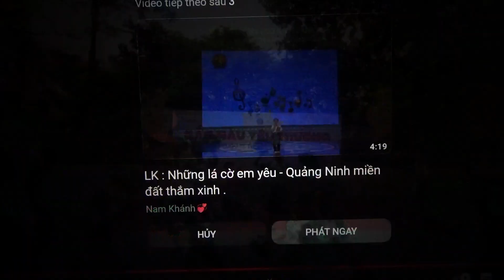Trái đất này là của chúng mình (Nhạc TRƯƠNG QUANG LỤC Thơ ĐỊNHHẢI)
Tiết mục ca múa của các em trong Câu lạc bộ Sao Tuổi Thơ Hà Nội biểu  diễn phục vụ các bệnh nhân nhỏ tuổi tại một bệnh viện.